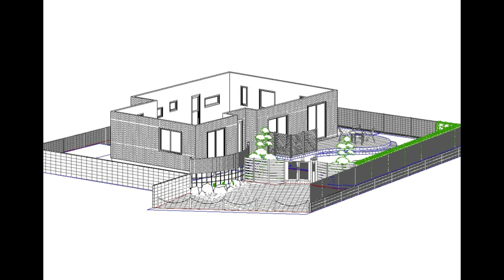No.134_イチゴノキの剪定 210715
イチゴノキは6，7月に花芽分化して11月頃スズランのようなかわいい花を付けます。翌年の9月頃から実が熟していくので、11月頃は実と花が同時に楽しめます。
7月中旬頃に切り戻し剪定すれば花や実の損失を確認しながら手入れ出来ます。

0:00 はじめに
1:36 切り戻しと切り詰めの違い
3:00 解説無し（掛かり稽古）
10:30 おまけ（20年前の造園の写真）